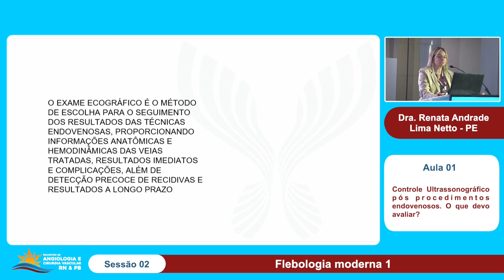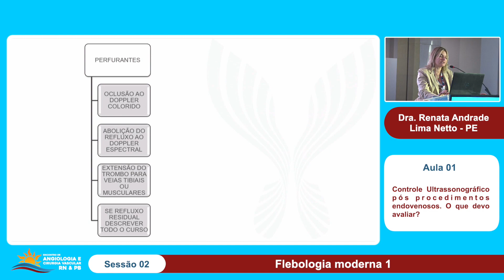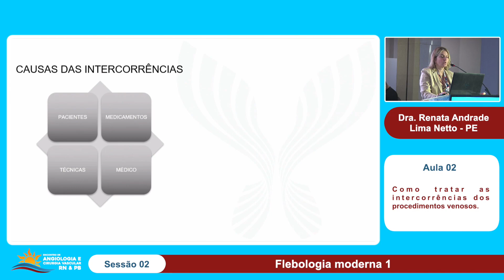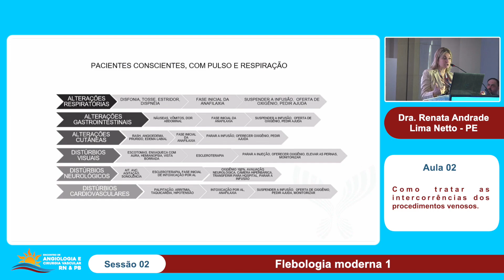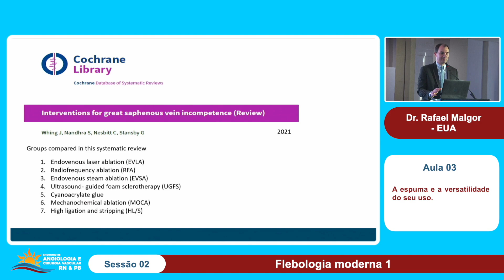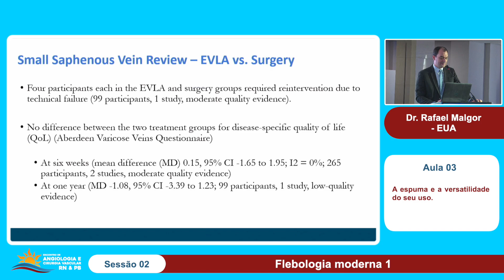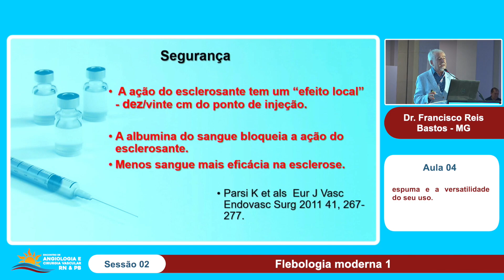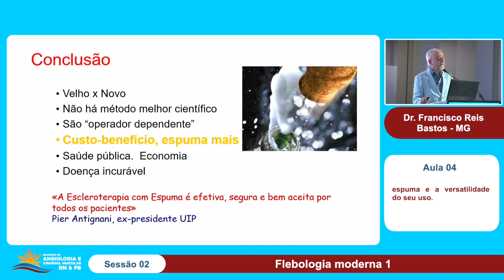Sessão 02 - Flebologia moderna 1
4° Encontro Angiologia e Cirurgia Vascular RN & PB 2023